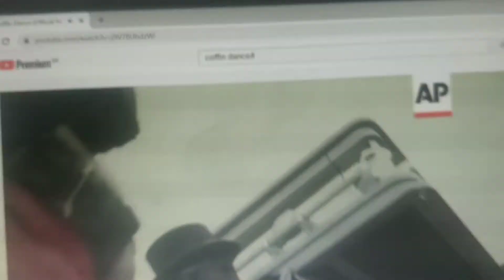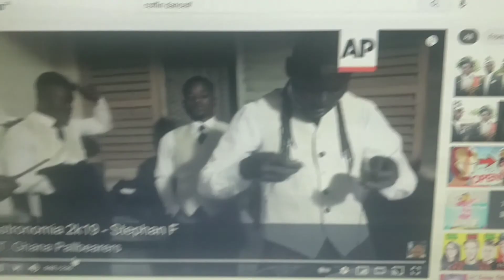Reverse coffin dance (name- Robinsons)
coffin dance